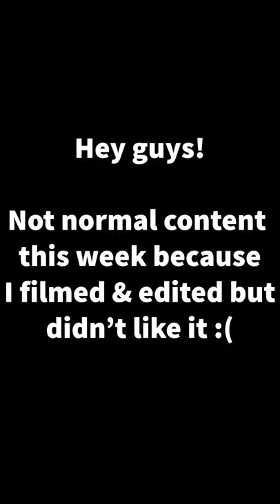Westie barks at person on TV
Hey guys! I’m having a really busy week this week and I filmed content but didn’t really like it and haven’t had time to film again. So instead, here’s Bella barking at the TV 😂